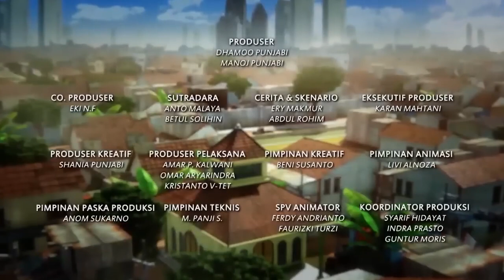Bang Irin Asyik Ngaso, Bang Haji Jadi Curiga - Adit & Sopo Jarwo